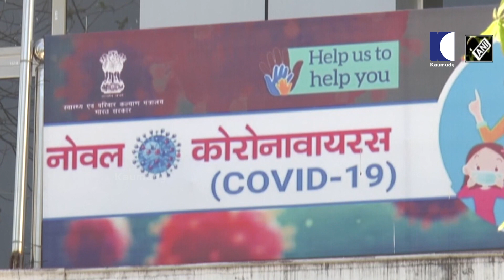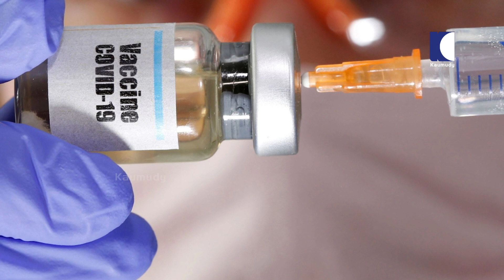AstraZeneca says Covid vaccine could be ready by December but…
British-Swedish Pharmaceutical giant AstraZeneca's chief executive said its coronavirus vaccine could be ready for use by December end, pending regulatory approval.
"Regulatory authorities are working continuously with our data. If they are fast when we are ready, we can start vaccinating people in January, possibly at the end of December," chief executive Pascal Soriot told media on Saturday.
The pharma company is currently working with Oxford University in Britain to manufacture a possible coronavirus vaccine, touted as one of the most promising in the race to find a cure for the pandemic.